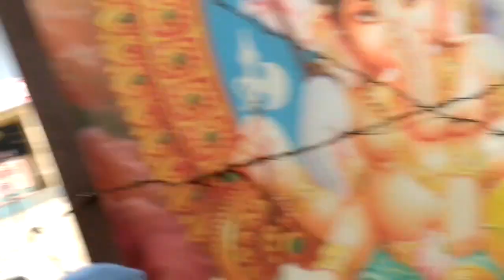Gokuldham Society [TAARAK MEHTA KA OOLTAH CHASMAH], Mumbai Film City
Hii friends.. Watch this video of Gokuldham society during my visit to Mumbai Film City..